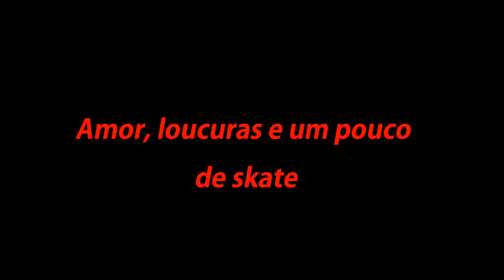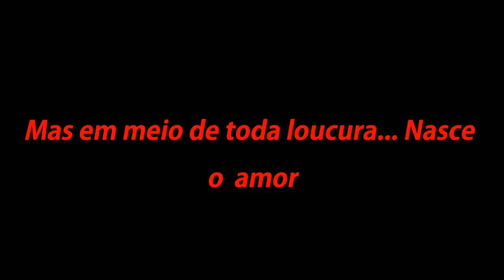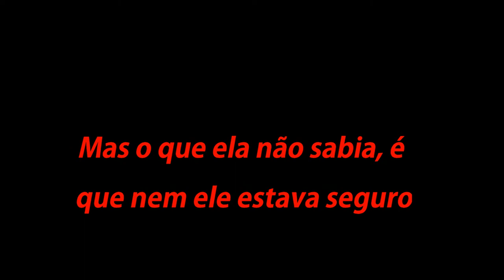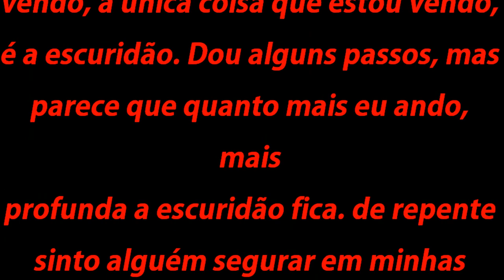Obssesion - trailer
"Você só quer ficar comigo de manhã, você só me abraça quando eu durmo eu fui feito para caminhar sobre a água, mas agora eu fui fundo demais, para cada pedaço meu que te quer, há um outro que não.."
Descrição: Todos dizem que sempre tem uma luz no fim no túnel, mas eu não a estou vendo, a unica coisa que estou vendo, é a escuridão. Dou alguns passos, mas parece que quanto mais eu ando, mais profunda a escuridão fica. de repente sinto alguém segurar em minhas mãos, encostar sua testa a minha, e sussurrar que vai ficar tudo bem. Ai está minha luz.
Gênero: Romance, Drama, Erotismo.
Casal: ChaMel
Trilha sonora: Paraiso proibido - Strike
Protagonistas: Melanie Fronckowiak, RoobertChay Suede, Lua Blanco, Arthur Aguiar, Chahci Gonzales, Emilio Dosal. (e outros)
Abreviação: OBSION
Status: Em andamento